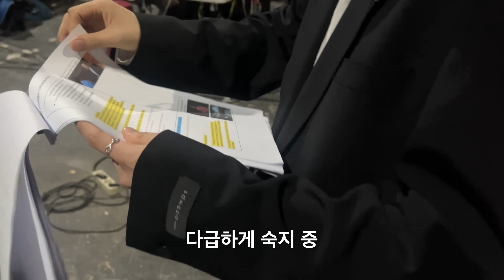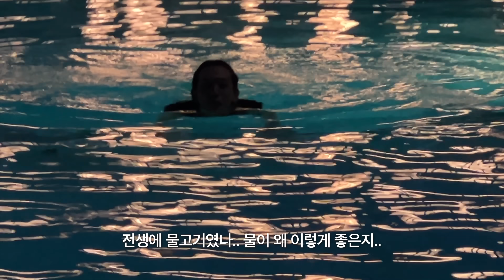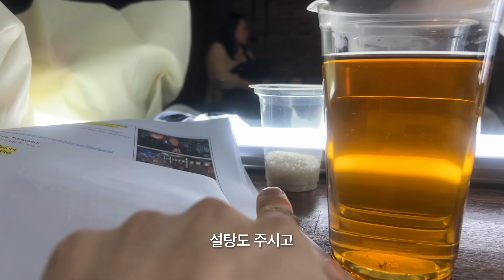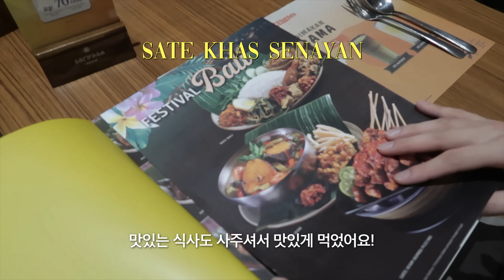인도네시아 초인기 프로그램 촬영 중에 대본 잃어버려서 프리스타일로 MC 보고 옴 (Clash of Champions 출장 브이로그)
[Sub] 눈떠보니… 인생 처음으로 자카르타 출장을 가게 된 나…
여러모로 긴장도 많이 하고 걱정도 많이 했는데
그게 무색할 정도로 너무나도 재미있고 행복하게 잘 다녀왔습니다.

먼 타국에서 저를 맞이해준 모든 분들께 감사하고,
한국에서 저를 알아주시고 좋아해주신 여러분들이 있었기에
이 모든 경험이 가능했다고 생각합니다.

제가 촬영한 프로그램은 ‘Clash of Champions’ 이고
ruangguru 유튜브 채널에서 볼 수 있다고 합니다.
저는 다음주부터 본격적으로 등장하니 참고 바랍니다.

인도네시아 브이로그 2탄은 팬미팅 비하인드로 찾아오겠습니다.
언제나 여러분들이 행복했으면 좋겠어요. 사랑합니다!